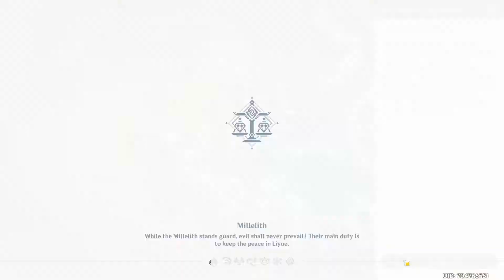Eight Locales Over Mountains and Seas Event Day 6 Genshin Impact 2.4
Hello Everyone!

This video shows you Eight Locales Over Mountains and Seas Event Day 6   Genshin Impact 2.4